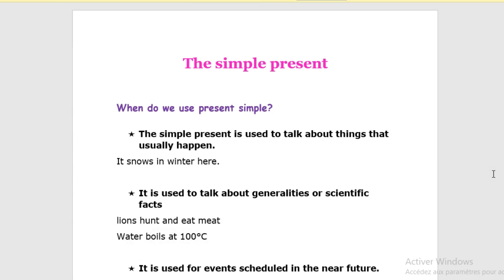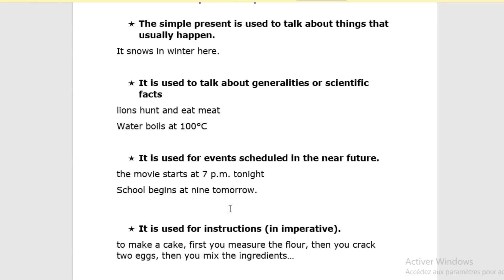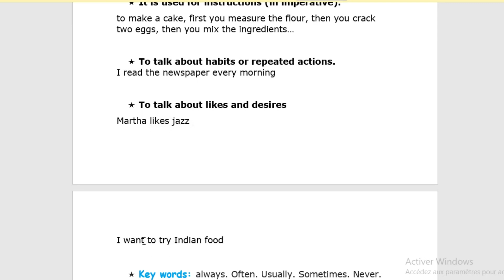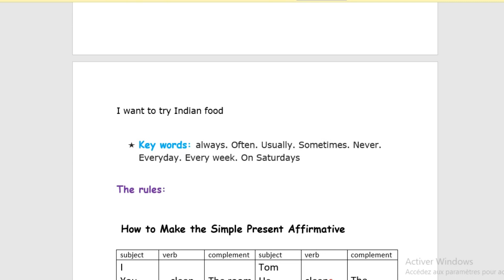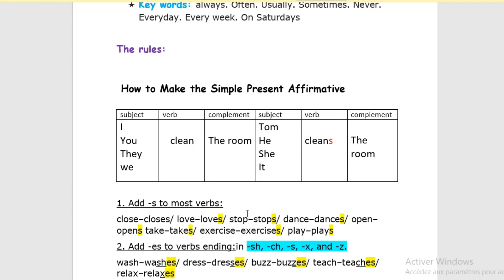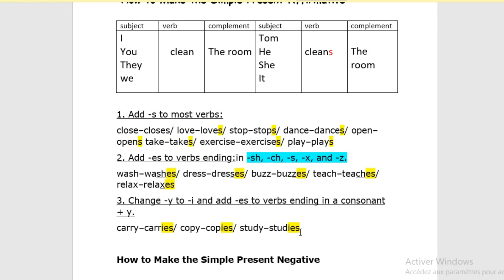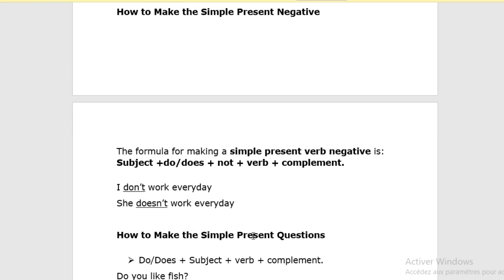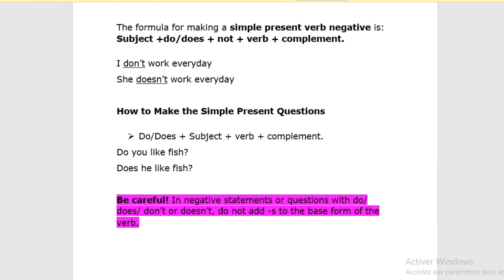English | The Simple Present - 7ème